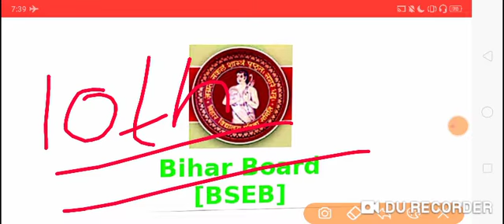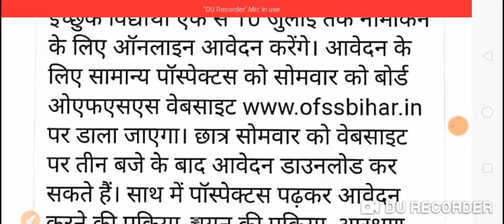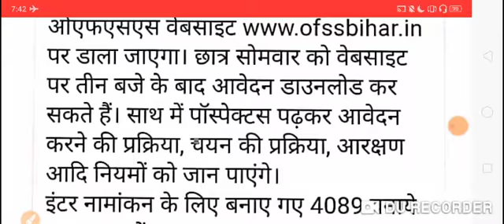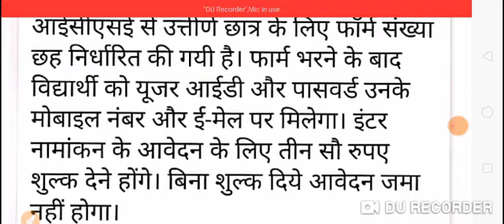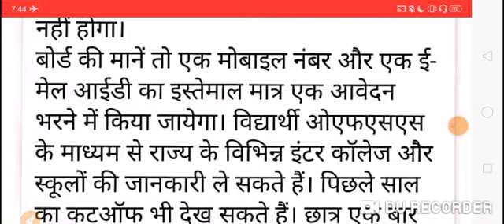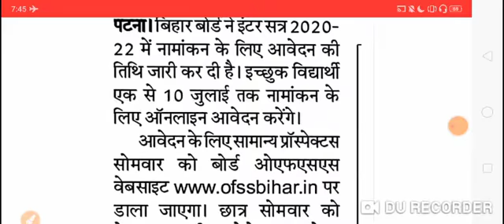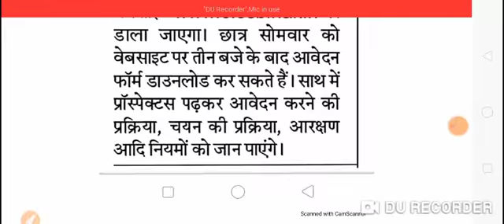11th एडमिशन शुरू 2020|| ofss admission 2020|| inter admission kab se hoga 2020